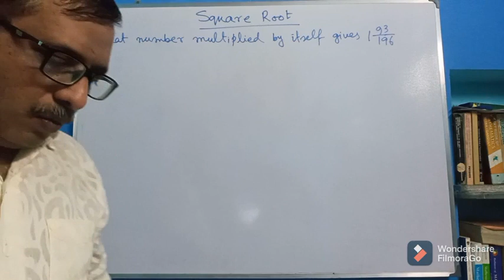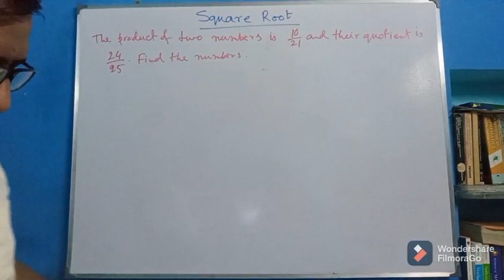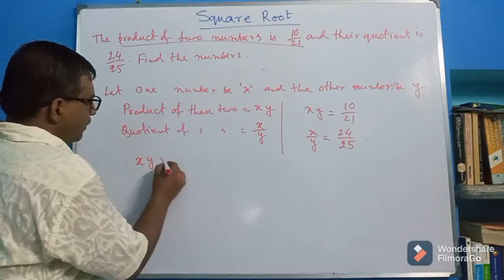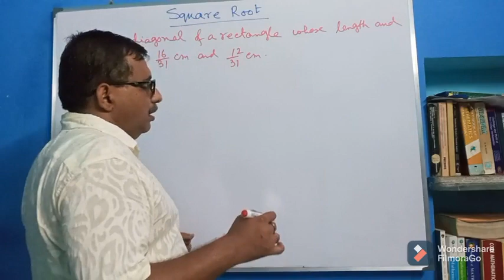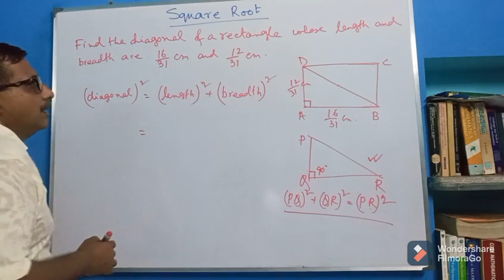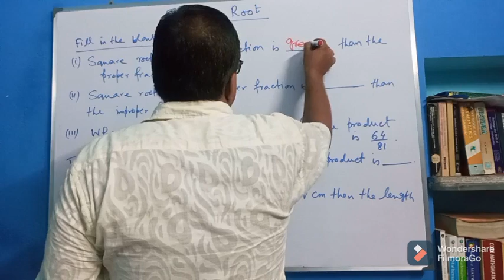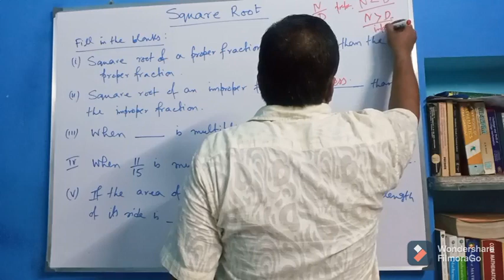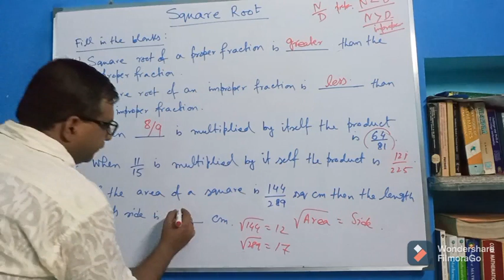Problems of Square Root.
For class VII (WBBSE), Created by Samir Ghosh,AT, Chandernagore Sri Aurobindo Vidya Mandir.